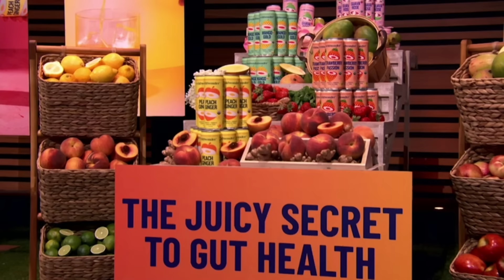The Sharks Hate The Industry Wildwonder Is In! | Shark Tank US | Shark Tank Global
Rosa Li is seeking $500,000 for 5% of her gut & immune boosting super drink, Wildwonder.